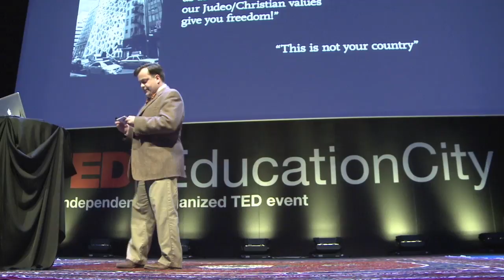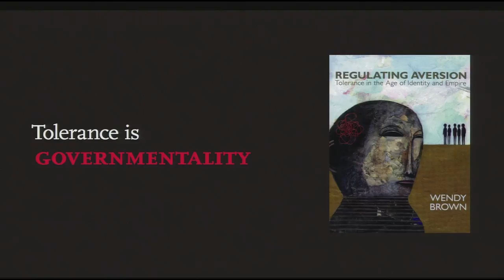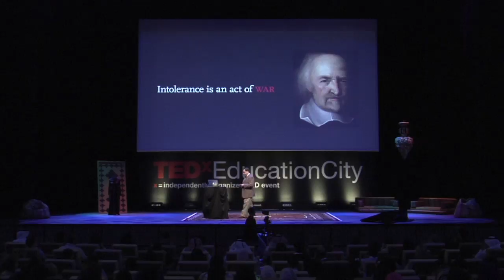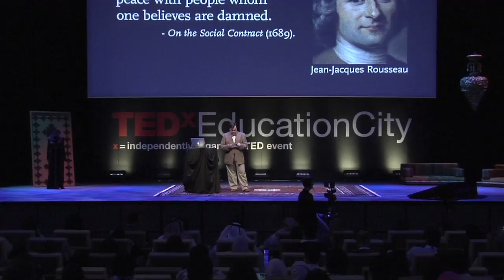Tolerance: what's the point?: David Gray at TEDxEducationCity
Tolerance may be a tool for the powerful to maintain control, but alternative thinking provides more compelling understandings of tolerance for today's pluralistic world.

David Gray, Ph.D. | Postdoctoral Teaching Fellow at Carnegie Mellon University in Qatar & Visiting Lecturer at Northwestern University in Qatar | Bachelor's degrees in Philosophy and Computer Science & Ph.D. in Logic, Computation, and Methodology | Research focused on issues within domains of ethical theory, political philosophy, and decision theory.